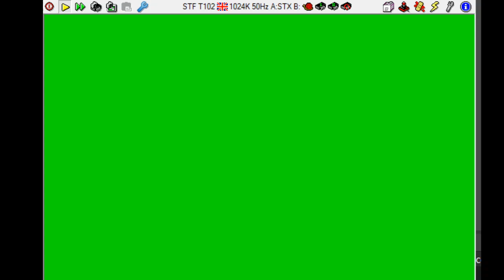Bill Plays Atari (ST) Darts #19 - Jocky Wilson and Eric Bristow get fired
More exceptionally dull darts playing videos.  I do prefer the original and best Thorne EMI Darts on the Atari 8-bit.  This one is a little hard.  I'll probably do a follow up or two, because there are plenty of options that I have left to uncover, such as cricket darts, football darts and the mysterious zero player option!

Again, sorry for any sound problems, please let me know if you can't hear it properly, and also sorry for my gruff voice, I've been awake for a long time and it's late.

Happy darting!